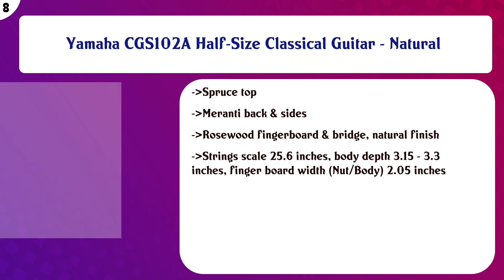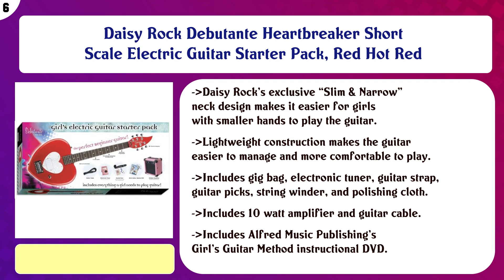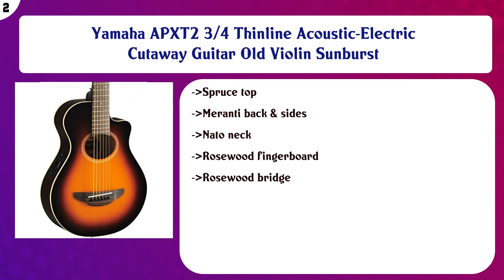Top 10 Guitars For Kids to buy in USA 2021 | Price & Review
Top 10 Guitars For Kids to buy in USA

 Find the links below to buy these products:

 List of top Guitars For Kids:

Fender Player Mustang Faded Mocha FSR Limited Edition (CME Exclusive)

 Martin LX1 Little Martin Acoustic Guitar

 Yamaha CGS102A Half-Size Classical Guitar - Natural

 Taylor BT2 Baby Taylor Acoustic Guitar, Mahogany Top

 Daisy Rock Debutante Heartbreaker Short Scale Electric Guitar Starter Pack, Red Hot Red

 Fender Squier 3/4 Size Kids Mini Strat Electric Guitar Learn-to-Play Bundle with Tuner, Strap, Picks, Fender P ...

 Jackson JS 1X Dinky Minion Electric Guitar Gloss Black

 Daisy Rock Pixie Acoustic-Electric Guitar, Blueberry Burst

 Yamaha APXT2 3/4 Thinline Acoustic-Electric Cutaway Guitar Old Violin Sunburst

 Yamaha JR2TBS 3/4 Scale Guitar Tobacco Sunburst

 Content of this Video:

10 best products to buy Guitars For Kids USA

 Top rated Guitars For Kids in USA